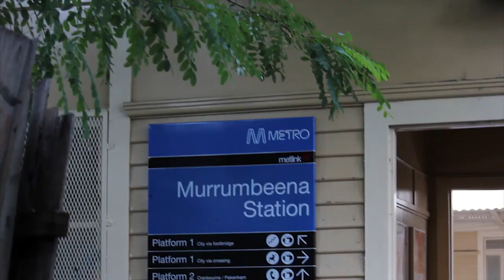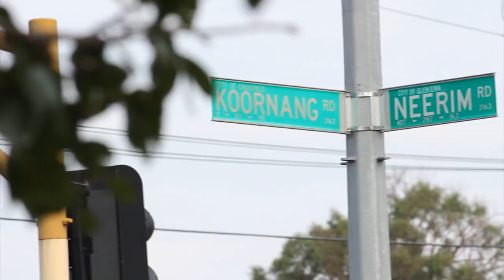Carnegie Report - August 2018 - Carnegie’s Getaway edition!